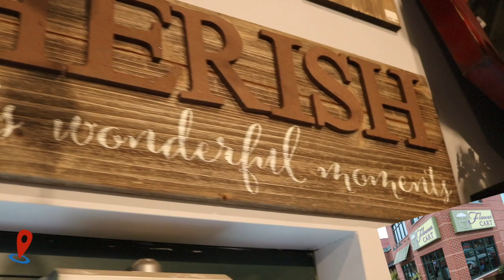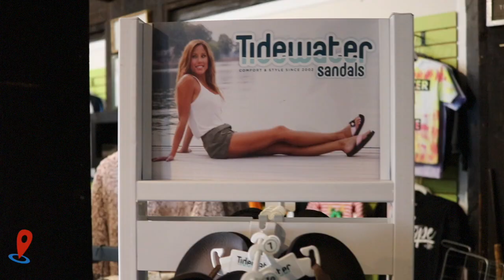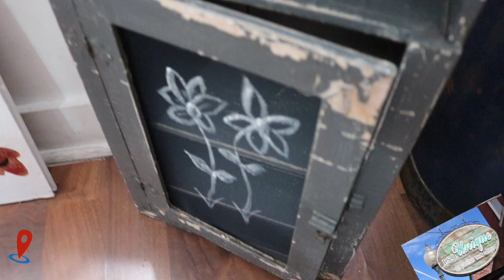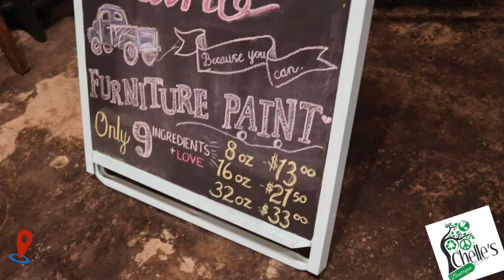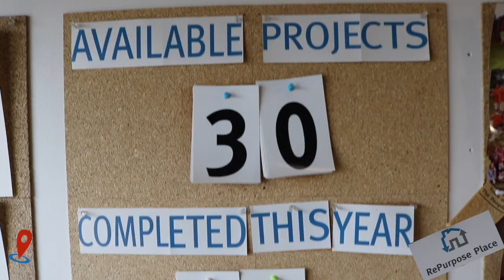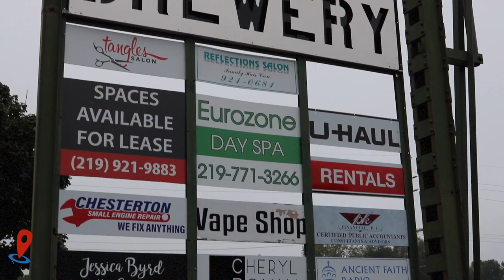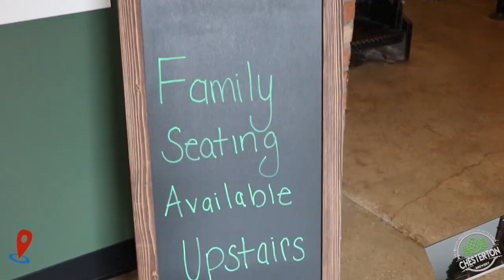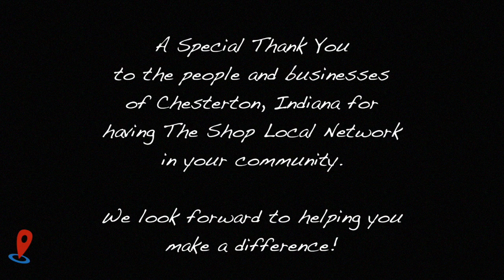chesterton promo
This video is about promo